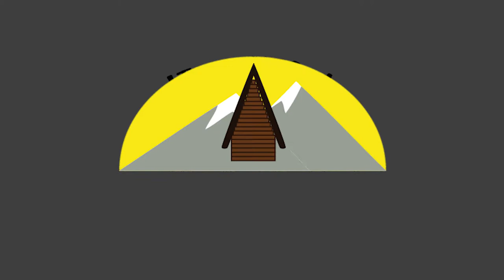It Takes a Village | Trail Crew | Banff Sunshine Village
Welcome “It takes a Village”, our new documentary series!

“It takes a Village” is a piece by piece documentary series fully dedicated to showcase behind the scenes at Banff Sunshine Village.

Each episode will present the effort involved in running and maintaining our world class ski and snowboard resort through each and every day. This series is a tribute to all the hard working staff who truly care for the mountain and the people enjoying it! OR make it possible for you to enjoy such a beautiful place!

Follow us as we go through a day in the life of these very important people, from the friendly faces you see every day to the unseen heroes.

Our focus will be on a different department for each episode. For the first one, we will dive into the daily life of our Trail Crew. Take a trip with the team as they go through their day explaining their role on the mountain and hardships that goes along with the job.

The Banff Sunshine Village Team